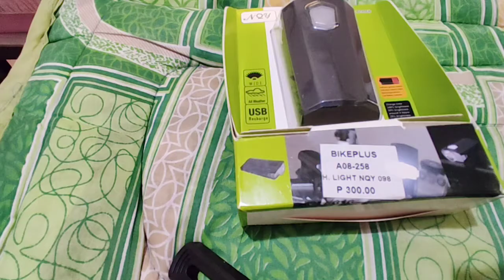Murang Bike Headlight from Bike Plus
Please follow and Like my FB Page: Nald FORtnite
Please follow Instagram: naldfortnite